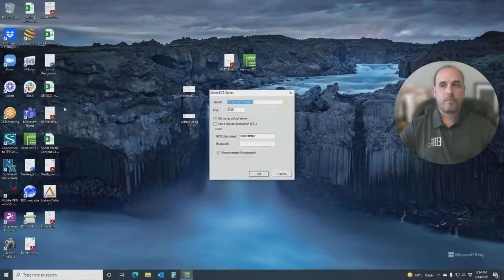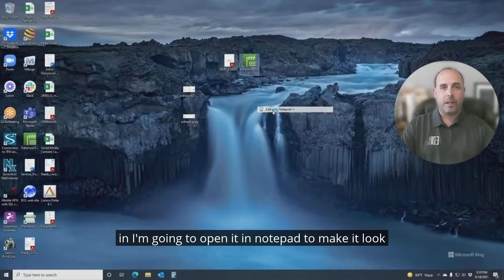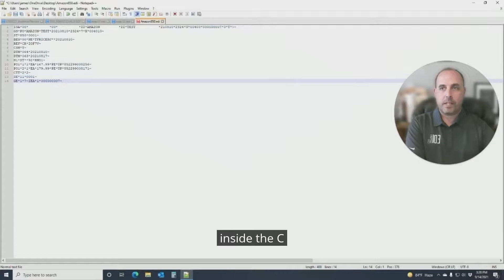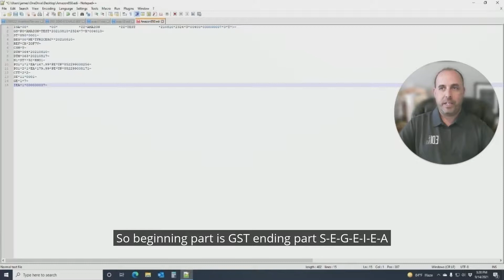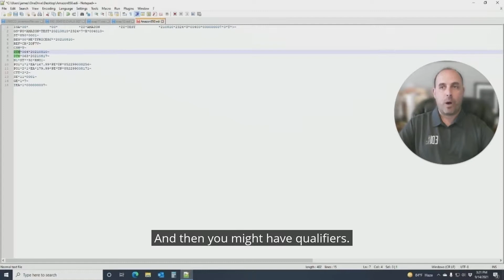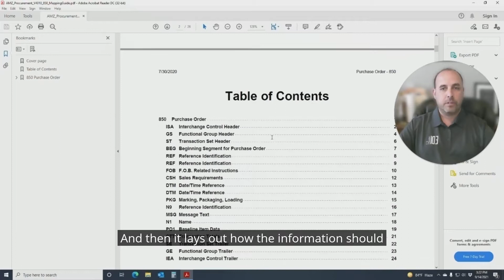What is Inside an EDI Document? Components of an EDI Document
What comprises an EDI Document?

An EDI document is comprised of an EDI Envelope, Segments and Data elements

An EDI document can be pictured similar to a postal envelope that has address of the recipient outside and information inside

The standards for creating EDI transactions are developed and maintained by the American National Standards Institute, or ANSI and UN/EDIFACT Working Group (There are other standards as well, but most or all of the documents that you are likely to deal with are based upon the ANSI X12 or EDIFACT standards).

While creating an EDI document, follow the mapping guidelines mandated by your trading partner according to the EDI standard they follow.

0:00 Different Components of an EDI Document
0:33 What are Segments & Elements?
2:10 What is an EDI Envelope?
3:54 What are BEG, DTM, Qualifiers?
4:32 Example of a Mapping Guide